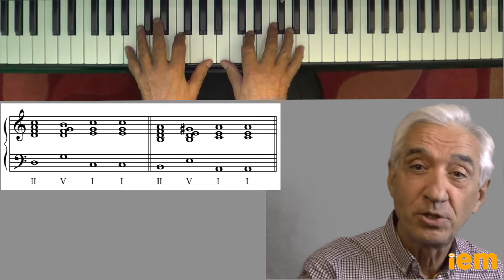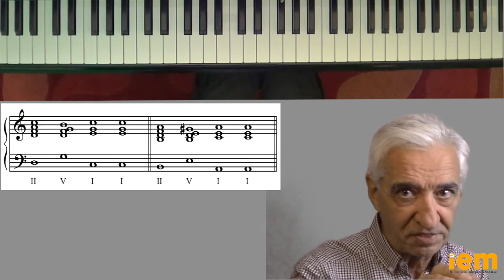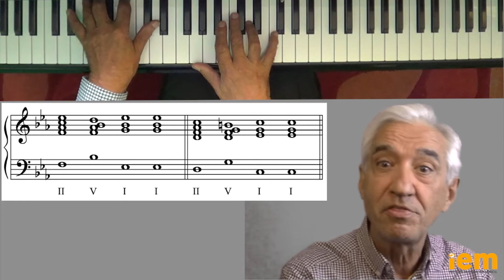2 minutos para improvisar: T4 E186 Inventa melodías sobre II V I I (tonos relativos)